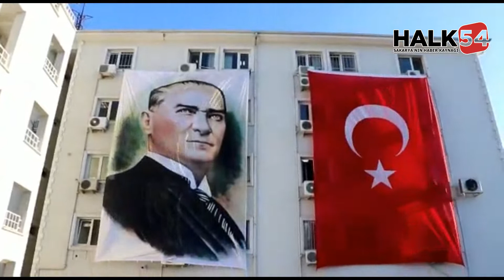POLİS AKADEMİSİ MARŞINI BÖYLE SESLENDİRDİLER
Sakarya'ya yeni atanan ve 14 günlük karantina süreçleri devam eden 21 polis memuru 10 Nisan Polis haftası nedeniyle Polis Akademisi Marşını seslendirdi. KYK Sakarya Kız Yurdu balkonlarına çıkan 21 polis memurunun seslendirdiği polis marşı zor günler geçirdiğimiz şu süreçte herkese moral verdi.